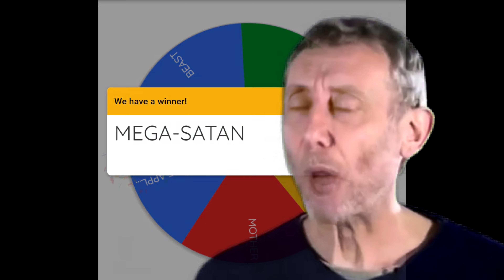Found DAMOCLES SWORD'S BROTHER, it's an ALTAR... And it's even better!! | Job run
OPEN ME FFS

Hello! Here's just a Regular Tainted Binding of Isaac Player. First things first, this is the mod list that I use (just copy-paste the title to search it on Steam)
1.- [AB+|Rep] External item descriptions.
2.- Specialist Dance for Good Items
3.- Planetarium Chance
4.- [REP] Enhaced Boss Bars
5.- Antibirth music++
6.- Regret Pedestals
7.- Binding of Isaac: Epiphany (Tarnished Characters + Unlocks)
8.- Plagues of Egypt
9.- FUCK YOU (over Curse of the Blind)
10.- Job - Over 25 (+45) New Unlocks!
11.- BABY FUCKING PLUUUUM
12.- NFT (Non-Functionating Testicle)
13.- [REP|AB+] Lilium Dimension.
14.- The Sewage Collection!
15.- Cystinosis
16.- Bank Shot
17.- Reverb Fart Meme Sound Effect
18.- Broken Modem
19 [REP] Repentance Plus!
20.- Bonk Damage Sound!
21.- SIUUUUUUUU for Larynx
22.- Hanging Dream Catcher
23.- Cadaver: The Rotten Expansion
24.- [REP] Giantbook and Achievement Display API
25.- Antibirth Item Pack
26.- Mechanical Eye
27.- Max's Head
28.- The Bone Bundle
29.- Godhead
30.- Samael
31.- Tractor Beam 2.0

Today: Job. Professional cryboy since the release of this game